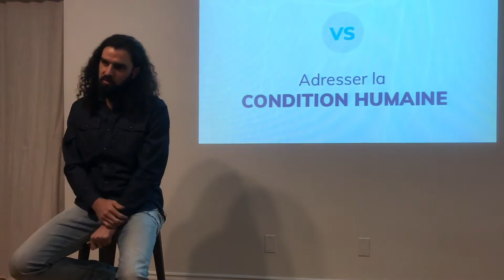Mal de tête: isoler nos symptômes vs adresser notre condition humaine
Plonger dans l’univers de la science, c’est devenir spécialiste de la surface - chercher à isoler le symptôme sans jamais adresser la condition humaine. Tout notre bagage, notre humanité dans sa globalité n’est jamais pris en compte, étant par exemple réduit à un mal de tête, à une formule sur un bout de papier, ou à un micro-processus biochimique. Or, tant et aussi longtemps qu’on ne veut pas accepter que l’on est beaucoup plus vaste qu’une équation, il y aura toujours d’autres symptômes ou d’autres problèmes. Tant et aussi longtemps que l’on accepte d’être réduit à quelque chose d’infiniment petit alors que l’on est infiniment grand, on vivra un profond conflit en lien avec notre connaissance de nous-même.

Extrait de la conférence "Démystifier les maux de tête" avec Patrick Salibi D.O. N.D. - 13 octobre 2018